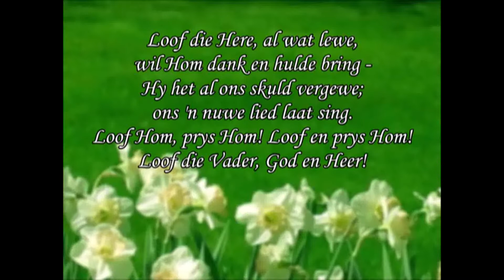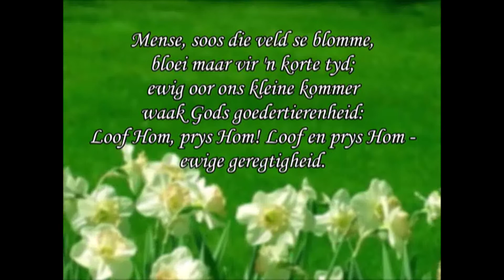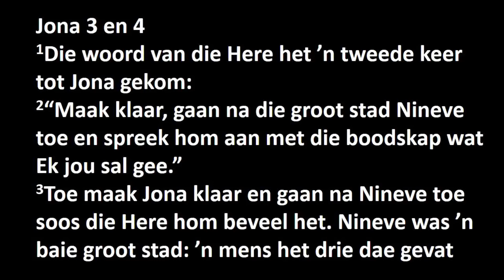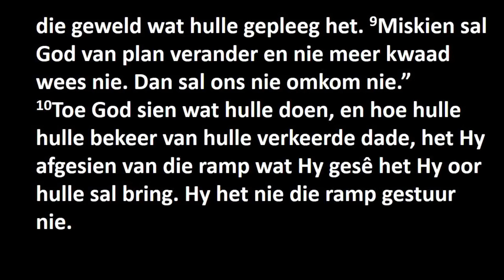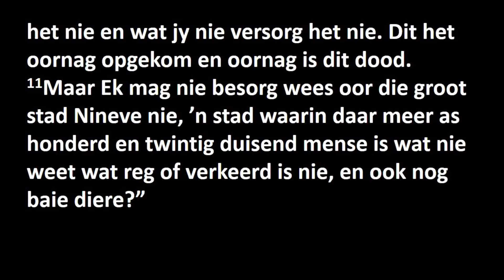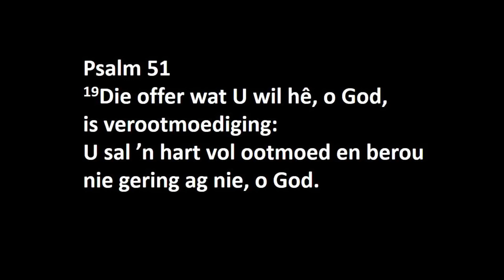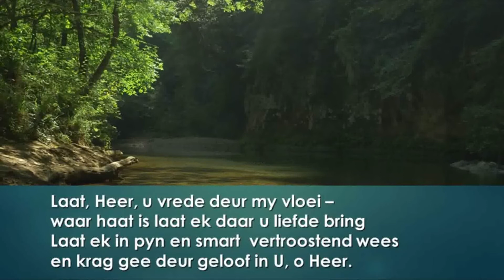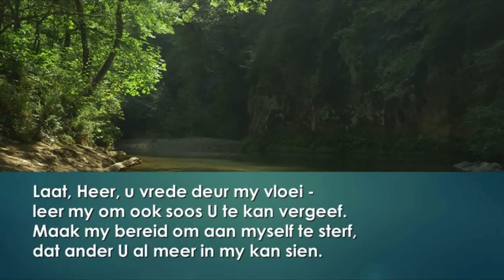Jona - van vis tot "visser van mense" - Jona 3 & 4. Ds Wouter de Vos (24 Jan 2021)